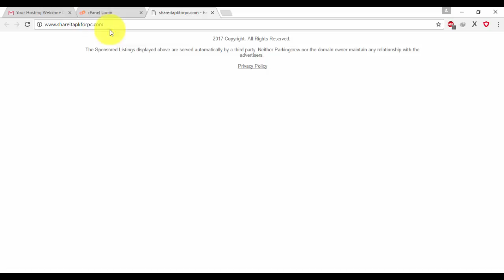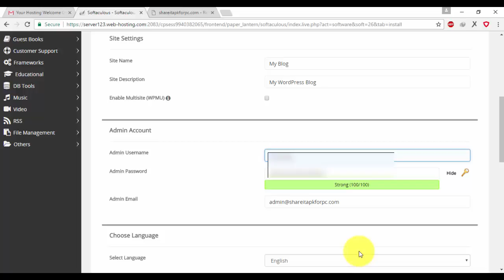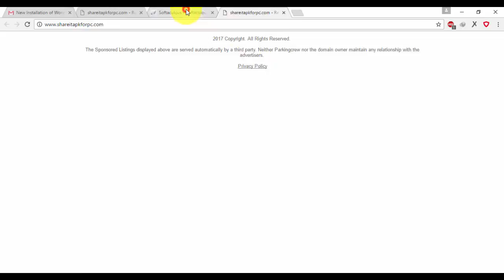Cara Install Domain